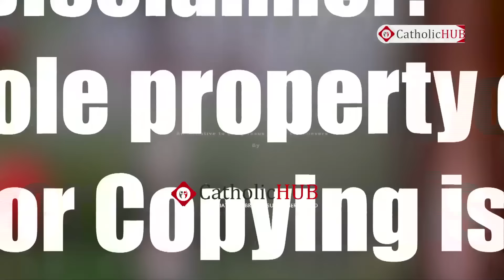"Feeling Of Not Having Any One” by Rev.Fr.Sathish @ St.Anthony's Shrine, Mettuguda, Hyd, 26-07-16